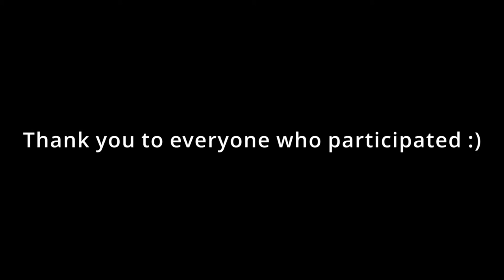Why Did You Say Yes